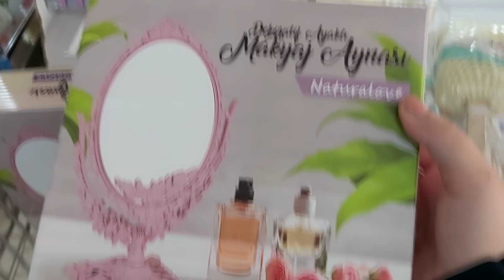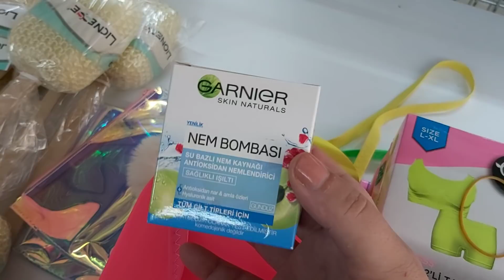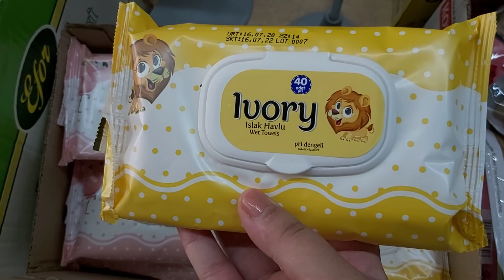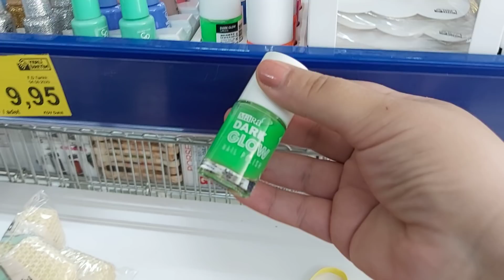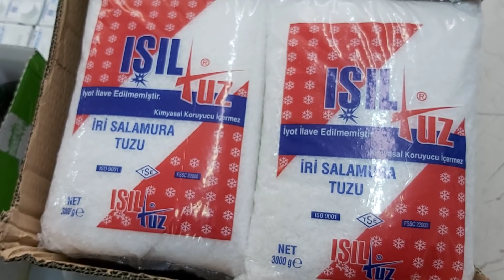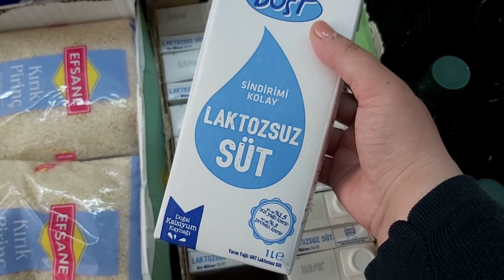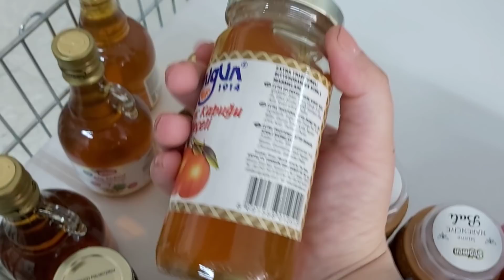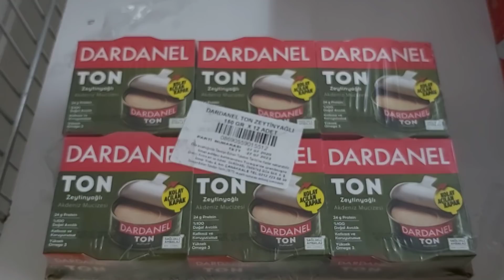BİM AKTÜEL ÜRÜNLER 11 AĞUSTOS SALI 2020 UYGUN FİYATLI KOZMETİK KİŞİSEL BAKIM GIDA ÜRÜNLERİ